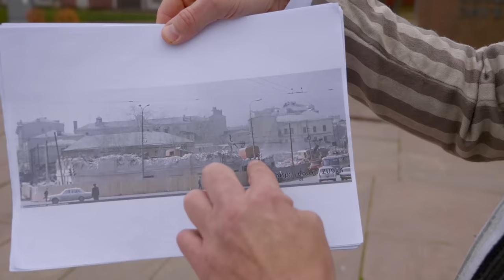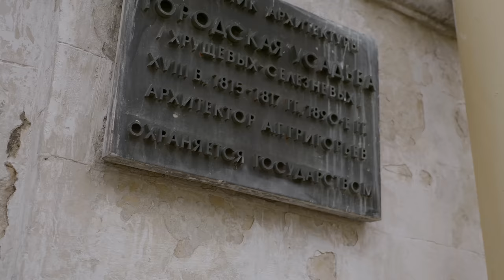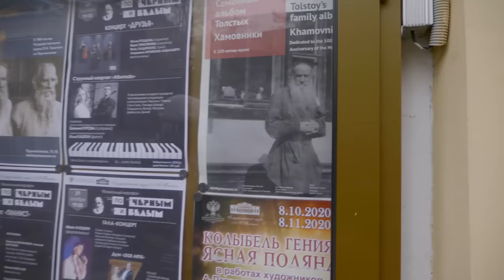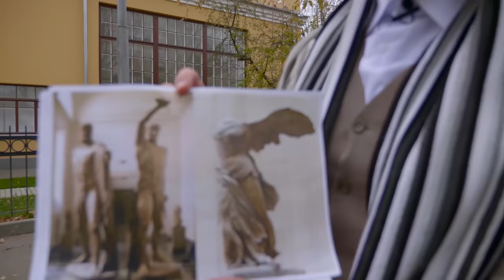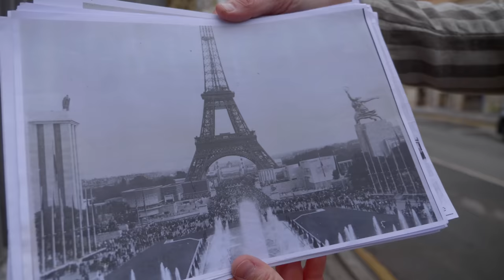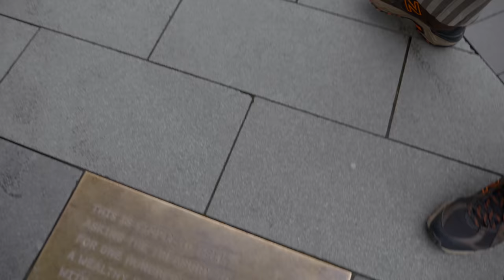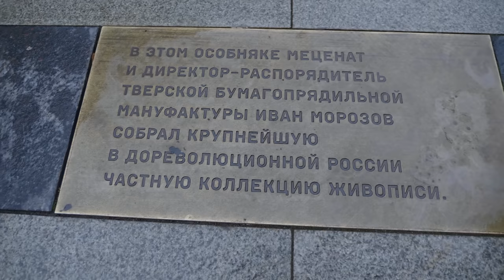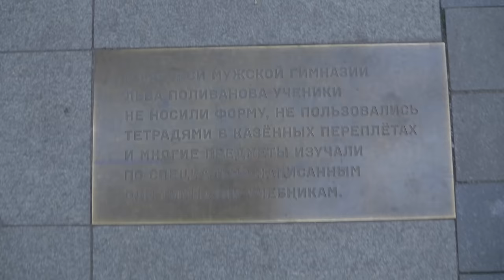Экскурсия по Пречистенке с Остапом Бендером. Москва Булгакова